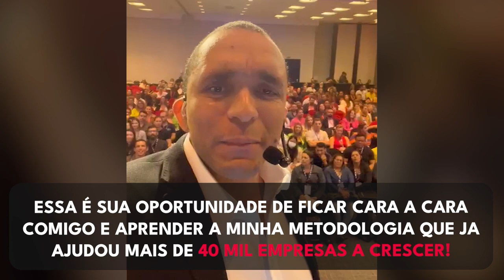O CONCEITO DE LIDERANÇA QUE VAI MUDAR O FUTURO DA SUA EMPRESA | Conrado Adolpho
00:00 Introdução
01:06 Como gerenciar a sua emoção como líder
03:50 Esse tipo de profissional não pode ser contratado

Se você precisa de algum suporte, ajuda ou deseja conversar com a minha equipe, pode acessar o nosso canal oficial de suporte pelo Whatsapp

Gostaria de ter a minha ajuda para alavancar a sua empresa? Acesse o link e veja o que tenho para você